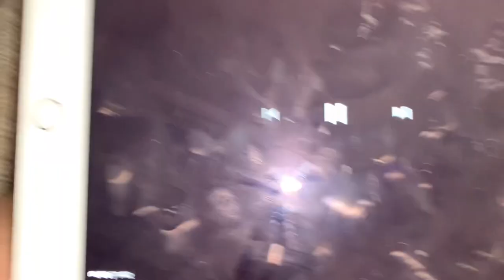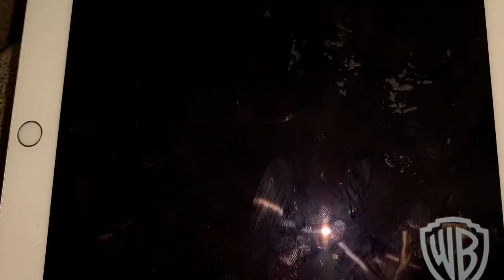Peanuts 1960’s Collection UK Trailer